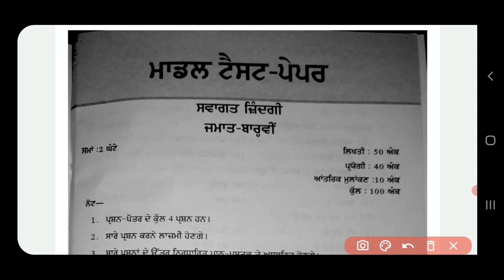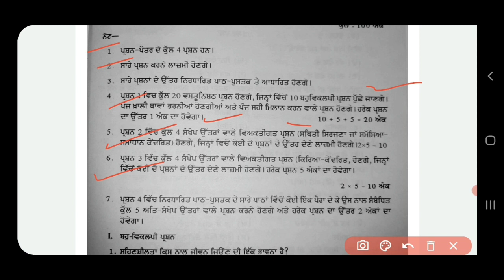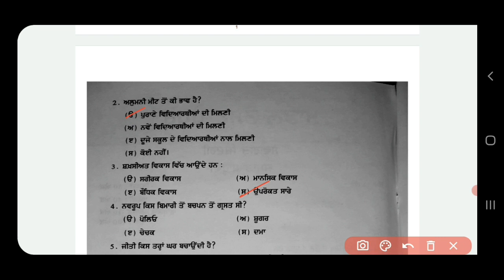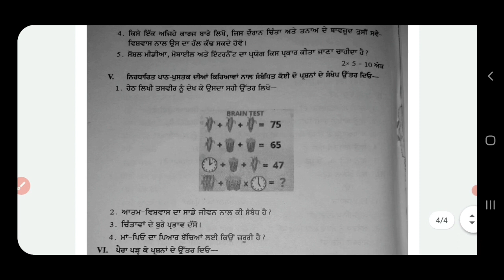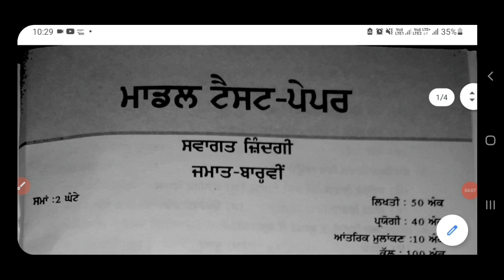Model Test Paper|Welcome Life| Class12th|Term2 Exams 2022|ਸਵਾਗਤ ਜ਼ਿੰਦਗੀ ਜਮਾਤ,12ਵੀ